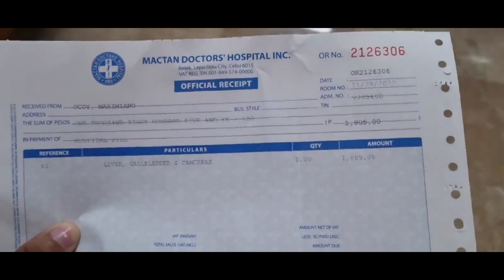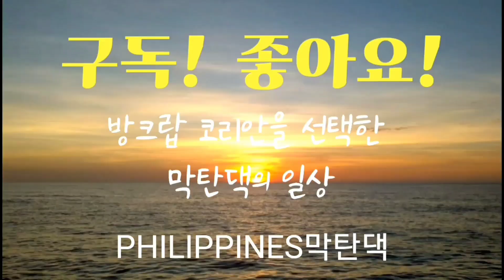필리핀, 사람 사는 곳이 맞는지.. 자갈밭에 판자를 놓고..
22살 차이 한필부부 가정

2020년 11월 세부 막탄으로 들어와

♥후원이벤트♥
※한국계좌※
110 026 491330 신한은행 남형진
※필리핀 계좌※
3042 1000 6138 PNB NAM,HYOUNG JIN